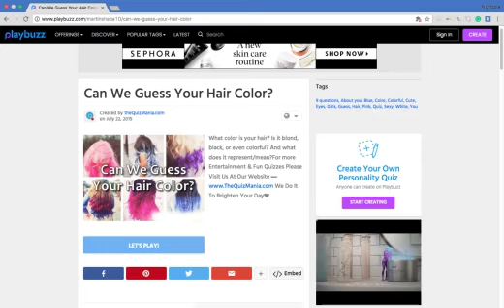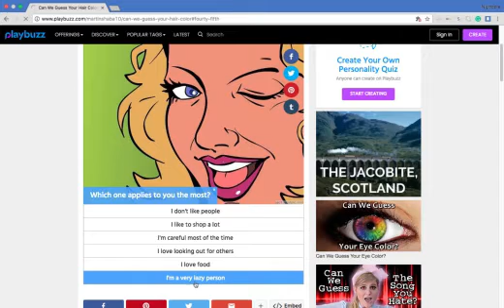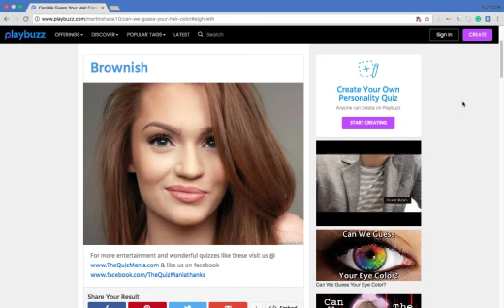Can you guess my hair color??!?!?! / Quiz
Hey, guys! I missed you all so much! I am trying my best to post as much as I can but I am currently doing my end of year exams for school and I have had so much to study on. But I managed to still find time to work on the roleplay and some videos. I am super excited to finish so I can start posting weekly again! anyways I love you guys so much and I will see you guys in another video! bye~~

-=+Social Media+=-